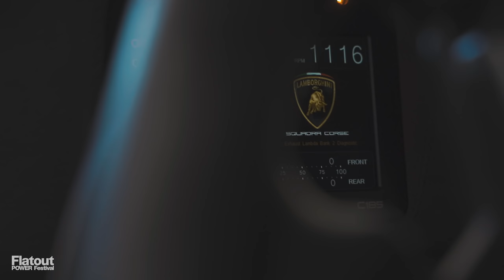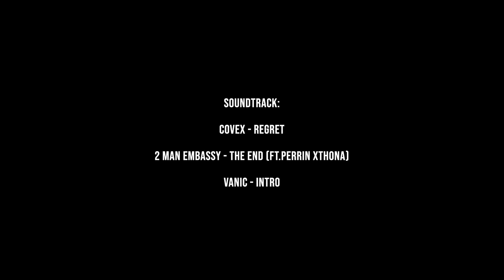FLATOUT POWER FESTIVAL 2021 - Official Aftermovie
| 12-14 Sierpnia 2022 | ODTJ Tomaszowo
Cover photo by @ruto000automotive